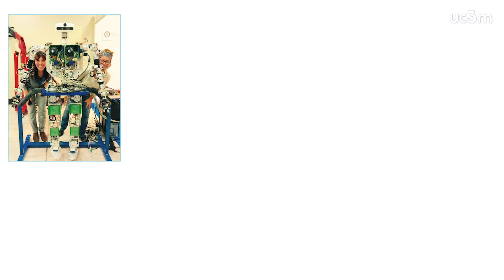Concha Monje, Robótica y cine: asesoría científica de la película Autómata | UC3M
Concha Monje presentó su trabajo como asesora científica, en la película Autónoma, el 28 de septiembre en el campus de Leganés durante la Noche Europea de los investigadores de Madrid.